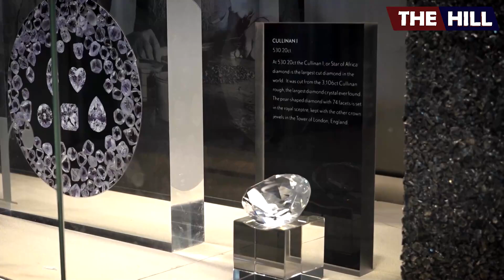AFRIKA KUSINI YATAKA UINGEREZA KURUDISHA ALMASI YAKE YA ENZI ZA UKOLONI